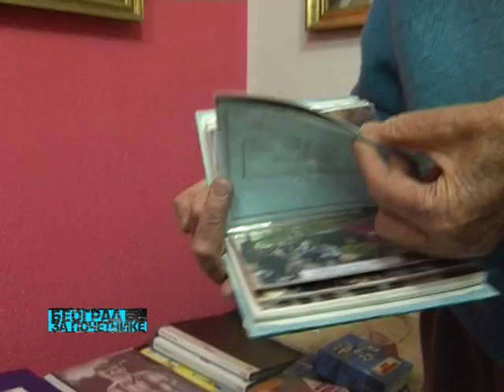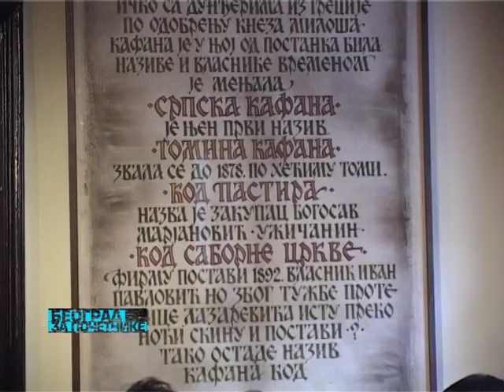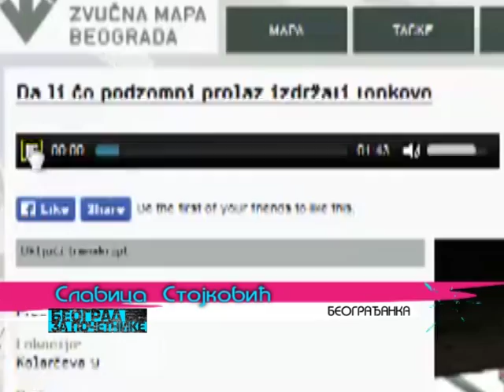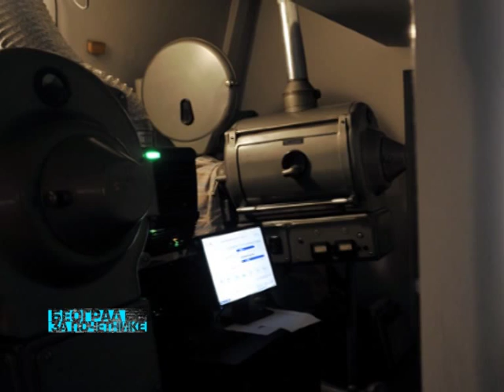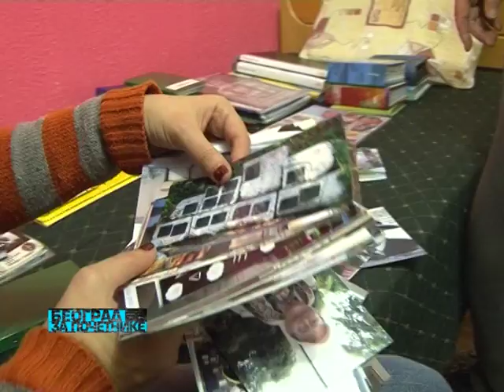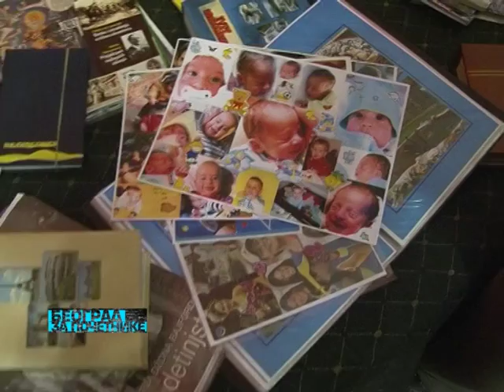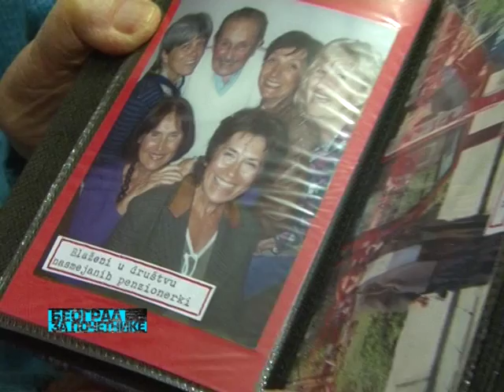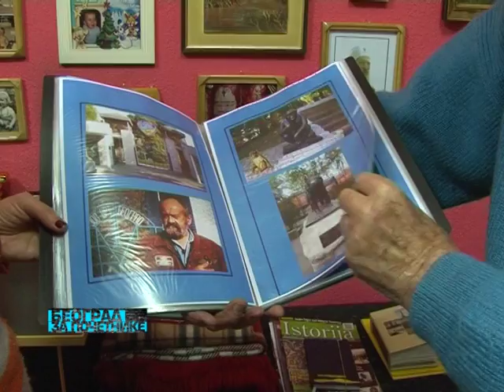BEOGRAD ZA POČETNIKE - Kafanizam & Zvučna istorija Terazija & Hronični Beograđanin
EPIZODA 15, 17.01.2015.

Kako bi to izgledalo kad bi Beograd progovorio i sta bi sve umeo i imao da nam kaze, otkriva nova zvucna mapa Beograda, i to kroz setnju Terazijama: o prvim podzemnim prolazima u Beogradu koji su bili čudo neviđeno tih 60ih godina kad su se svečano otvarali, čuvenoj poslastičarnici "Dezert"m estu gde su sedeli beogradski hipici, ili prvom kinooperateru u Dvorani kulturnog centra... O kafani zbog koje je knez Milos zabranio pusenje u citavoj ulici, o neobicnom hronicaru-arhivatoru, hroničnom Beograđaninu ...

Kroz fenomenologiju beogradske svakodnevice od sada Vas vodi Smiljana Popov.
 Na tragu "Beograda za početnike", kultnog "bedekera kroz nostalgiju" srpske prestonice iz pera čuvenog  beogradskog novinara, esejiste i filmskog kritičara Bogdana Tirnanića, nekada zajednička emisija Studija B i B92 po autorskom konceptu Ines Meštrović Jandrić, novi "Početnici"  tragaju kako za izgubljenim vremenom Beograda za kojim uzdišemo i rado ga se sećamo, te je istovremeno i "Beograd za ponavljače", ali i za onim boljim, savesnijim, kosmopolitskijim, beljim i zelenijim Beogradom koji bi mogao da postane ako bismo ga svi malko bolje pazili. U duhu jednog od najboljih beogradskih grafita, koji toliko govori o civilizacijskim i mentalitetskim navikama Beograđana "PONAŠAJ SE KAO DA ŽIVIŠ OVDE!"